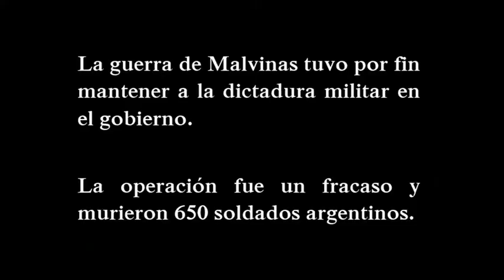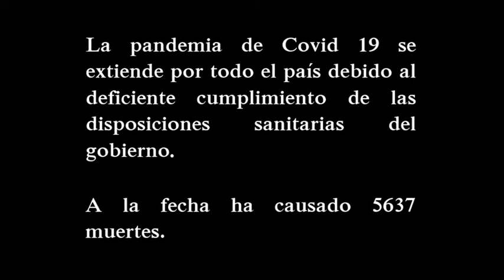ARGENTINA - CONDENADOS A REPETIR LA HISTORIA